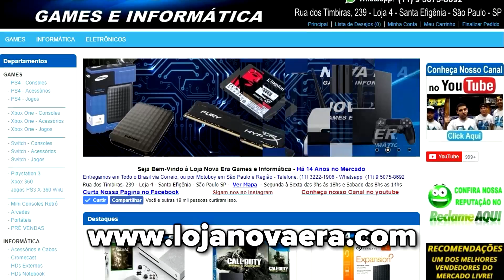NEED FOR SPEED PAYBACK - GANHE UM RX7 DO VELOZES E FURIOSOS DE GRAÇA! #22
Localização e personalização do Mazda RX7 do Dom Dominic Toretto Velozes e Furiosos no Need for Speed Payback!